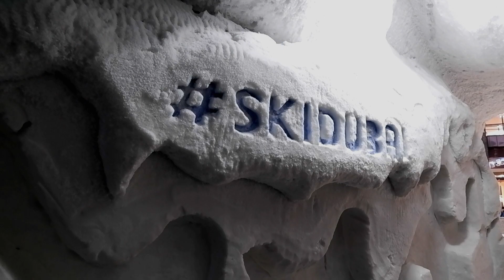Desert Christmas Adventure | Hidden Oaks Homestead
Just because we arent on the homestead doesn't mean we can't celebrate Christmas!  Join us as we go around the UAE and hit some of the more festive locations.